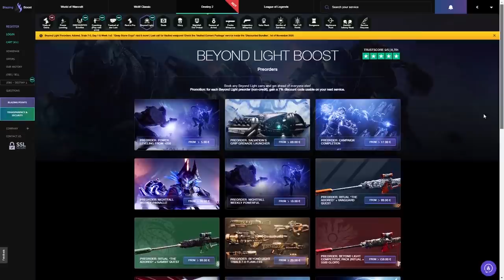Localización de Xur & Exóticos! 20 de Noviembre | Destiny 2 Beyond Light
🗣Destiny 2 - Localización de Xur & Exóticos! 20 de Noviembre

📰Fuentes de información mencionadas en el video:
(Ninguna)

- Richy

👀Destiny 2: Trucazo para Subir al Máximo & Farmear Datos! Carga Señuelos en 2 Min & Glitch Duplicador

👀Destiny 2 - Monumento Exótico! Aventura de Xur! Nuevos Quioscos! Fecha del Evento Final! Puzzle Secreto! Tamaño Descarga!